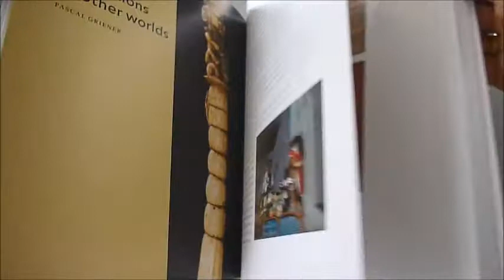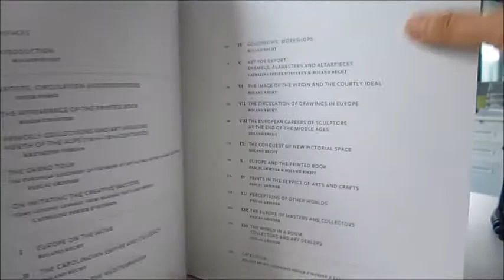Great Workshop: Pathways of Art in Europe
Europe between the fifth and eighteenth centuries was one massive artistic workshop, and this book explores 14 ways in which the European melting pot created paradigmatic masterpieces for future generations. The classical era of Greece and Rome continued in different guises up to the time of Picasso, resurfacing in medieval sketchbooks, in the Renaissance discovery of the architecture of Vitruvius, illustrated here by pages from Palladio's textbooks, and in 18th century portraiture, exemplified by a fine 1756 portrait by Mengs which shows the sitter seated under a classical bust. Prints, alabasters and enamels were media that circulated widely and were all associated with the use of prototypes, for instance the beautiful 15th century Nottingham alabasters taken from altarpieces, many of which are sculpted to a recognisable template. Illuminated Gospel books and sacramentaries, particularly those produced at centres such as the courts of Charlemagne and the monasteries of Fleury, Canterbury and St Gall were widely influential, and medieval Canterbury's acquisition of the 9th century Utrecht Psalter initiated a new school of realistic illustration with its sketchy, dynamic style. As travel to the Continent became increasingly easy, most European sovereigns imitated the fabulously wealthy Hapsburg collectors, and a superb Teniers canvas shows Archduke Leopold Wilhelm in his Brussels gallery, surrounded by old masters. In the 18th century, the Grand Tour brought familiarity with European masterpieces to young men who would become politicians and patrons.